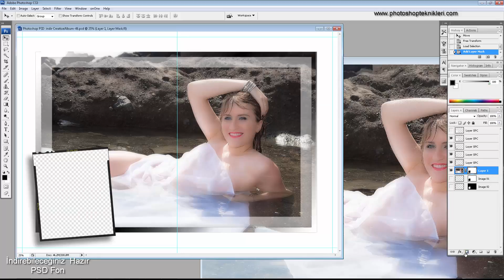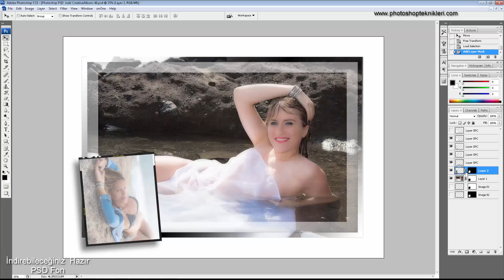Photoshop Eğitimi | Photoshop PSD indir CreativeAlbum-49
Creative Album-49 Albüm Tasarımlarınızda Kulanabileceğiniz Bu  Sayfa çalışmasının Photoshop  Creative Album  PSD formatında indirebilirsiniz.

▽ Follow - Diğer Bağlantılarım